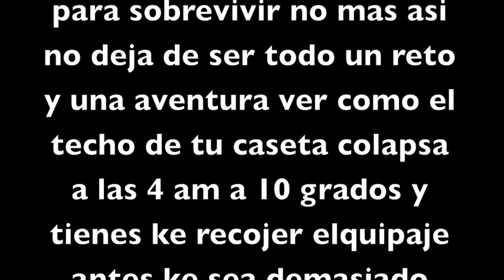SNOWSTORM Blizzard nov 2010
Tormenta de nieve un pie de nieve en 12 Hrs   ajullir crispin